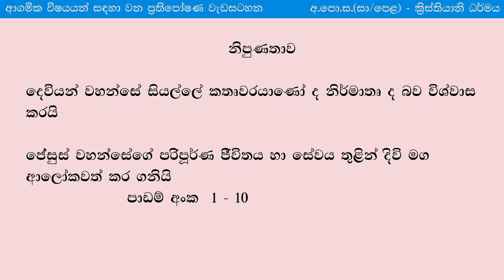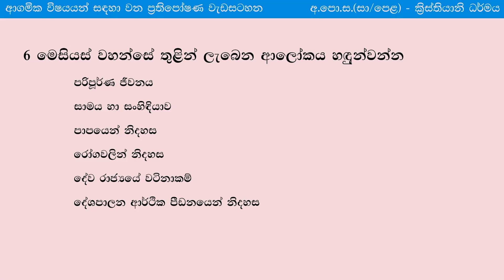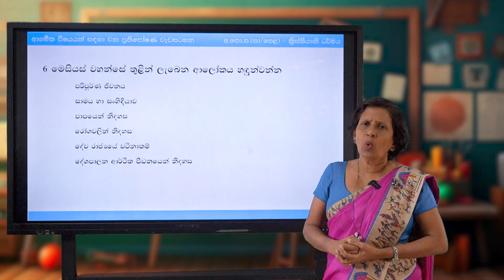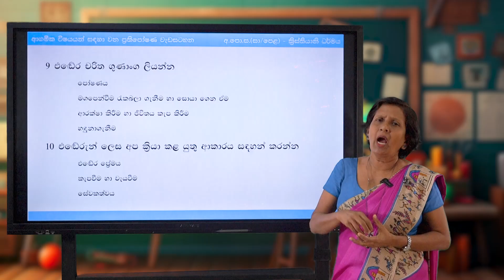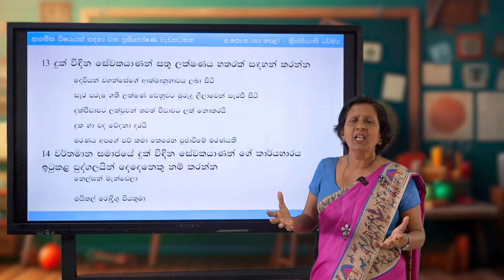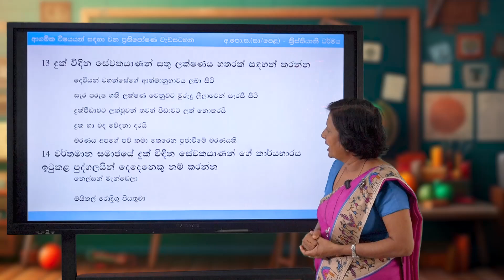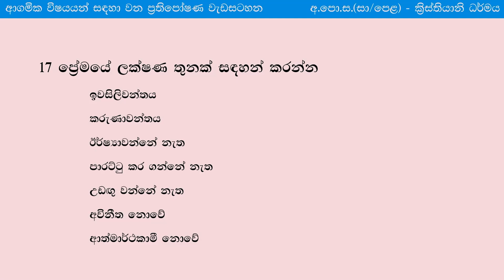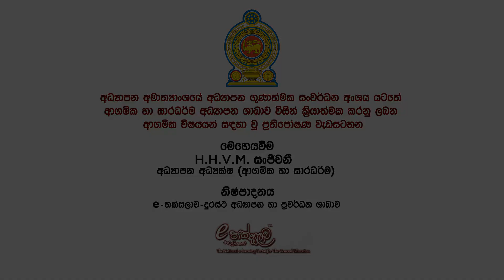OL | SM | Christianity | G11 Lesson 01 - 10 Part 1 | e-thaksalawa